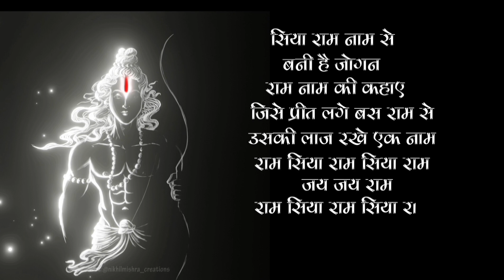Ram Siya Ram 🫶🏻🥀 Black screen lyrics Status 😍 Jubin Nautiyal song 😀🙌🏻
Ram siya Ram 🚩 Black screen lyrics video status
Ram siya ram song Black screen lyrics video status